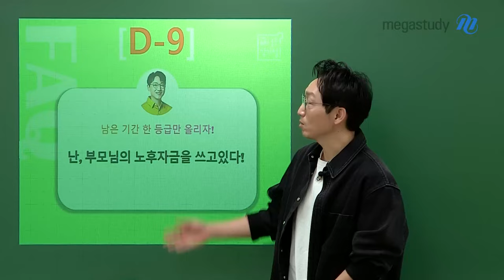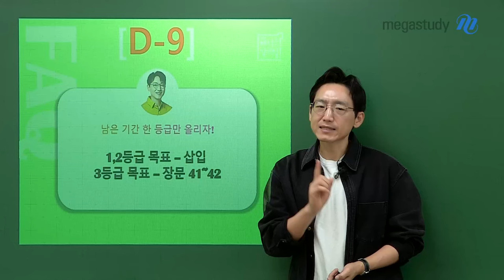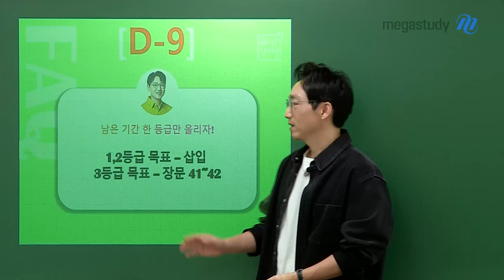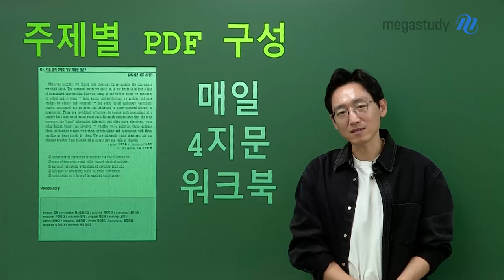[메가스터디] 영어 김기철쌤 - [D-9 한 등급만 올리자!] 부모님의 노후자금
여러분, 남은 시간 알차게 사용합시다!

📌오늘의 주제📌
등급별 학습을 알려 드려요!

⚡1~2등급 목표
빈!순!삽! 오답 제거의 원리 - 삽입
[11강. 문장 삽입] 학습 + 4개 지문 워크북 복습

FINAL X-ray - 장문
[7강. 장문(41~42)] 학습 + 4개 지문 워크북 복습

이제 정말 얼마 남지 않은 기간, 모두의 목표가 이뤄지길 바랍니다!